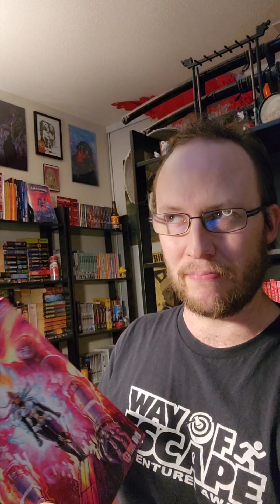New Soulfinder Coming!